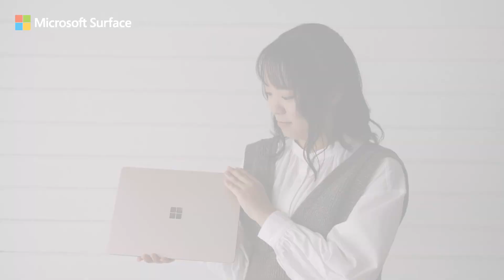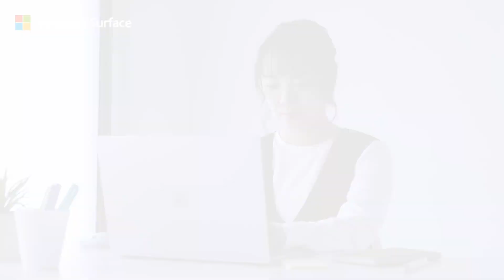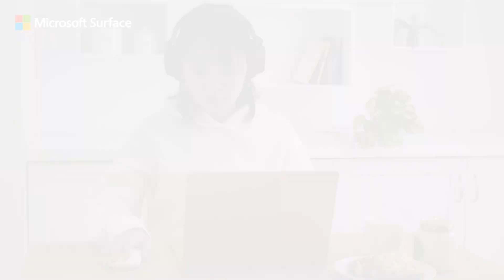自分のスタイルで選ぶ、Surface Laptop Go。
サンドストーン、アイスブルー、プラチナという 3 色から選べる Surface Laptop Go。
自分のスタイルに合わせたカラーバリエーションの選び方を Microsoft プロダクトアドバイザーがご紹介しています。
PC 選びのご参考にどうぞ。